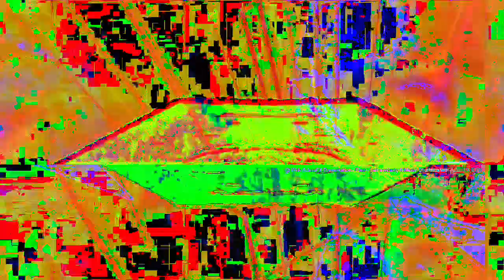[EPILEPSY WARNING] Movie 23 02 17 18h32m53s